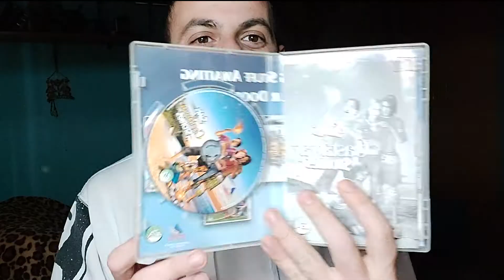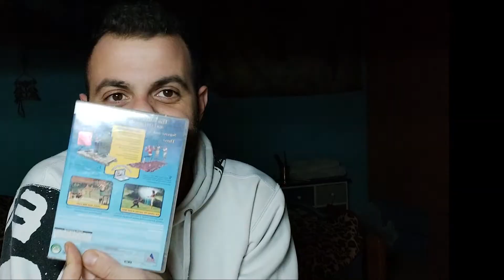Playing the Sims CASTAWAY Stories like it's 2008!!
Found the original DVD for the Sims Castaway Stories and decided to relive the experience... an publish the video! 😅😎
P.S: Pardon my accent, English is not my native language.